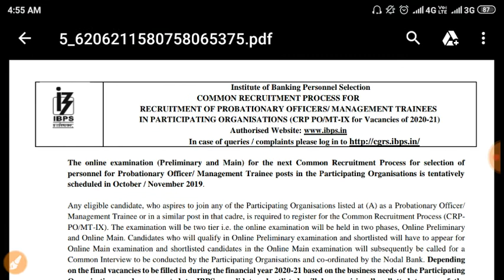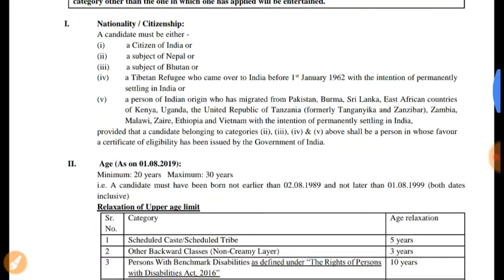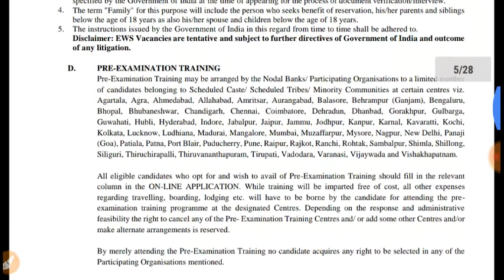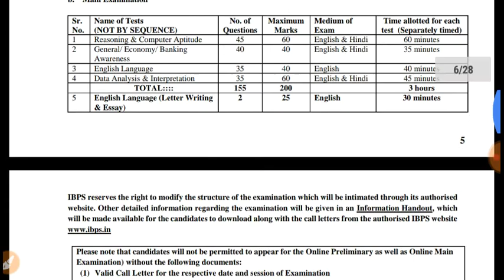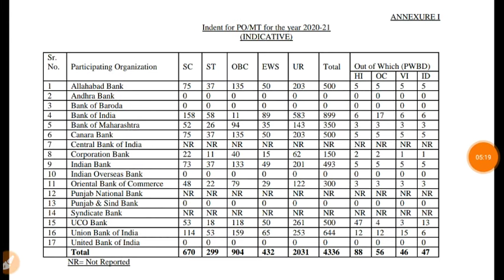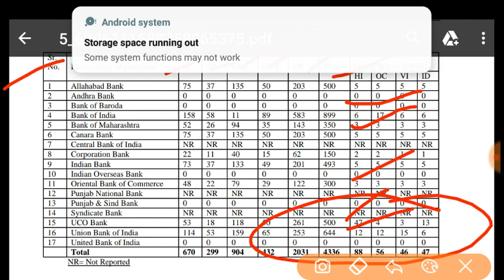IBPS PO 4300+ VACANCY OFFICIAL NOTIFICATION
Bank exams 2019 study material and doubt clear
Youtube.com/Bankingsuccess